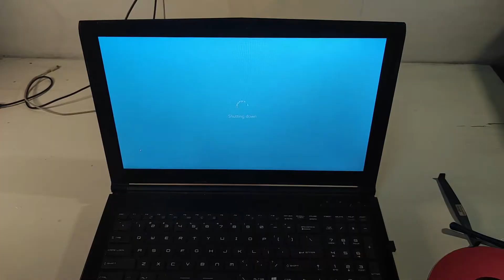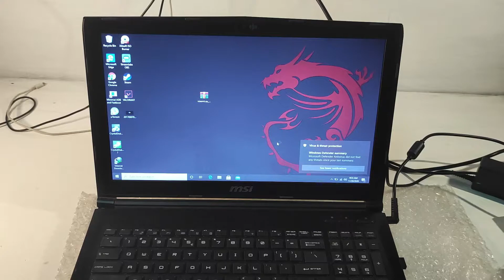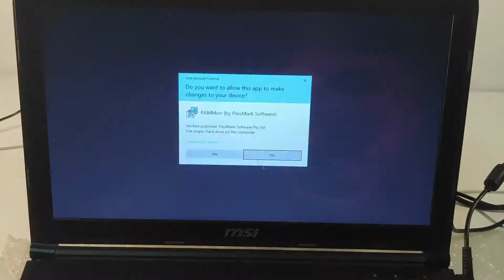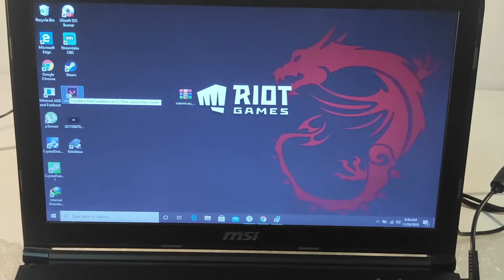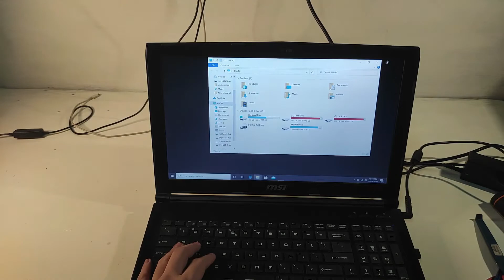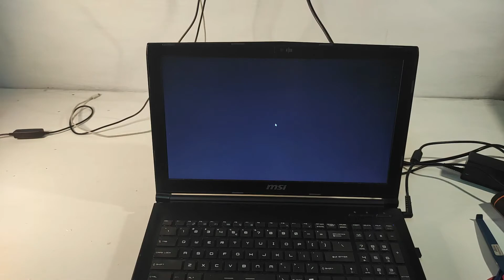MSI CX-627QL Laptop RAM upgrade (Jingyi 8GB 2666Mhz laptop RAM)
Bootup time little more faster
game loading speed faster than early

Rock
Dark
RKVC

American Idle
Rock
Inspirational
RKVC

Broken Drum Machine
Ambient
Bright
Godmode

Falling in Slow Motion
Rock
Calm
RKVC